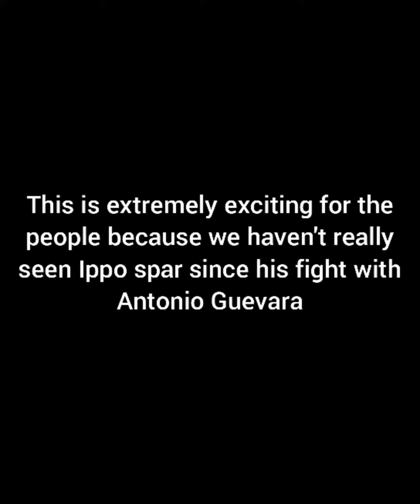Chapter 1381 left me excited